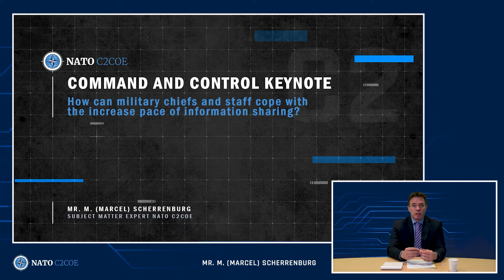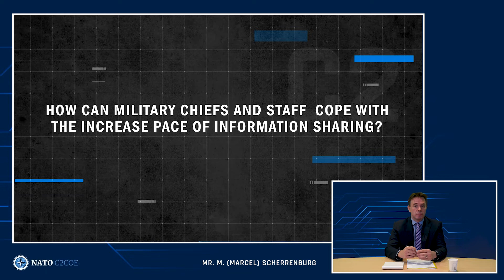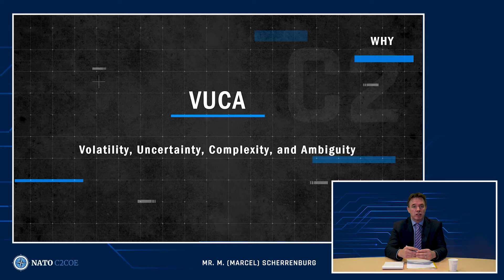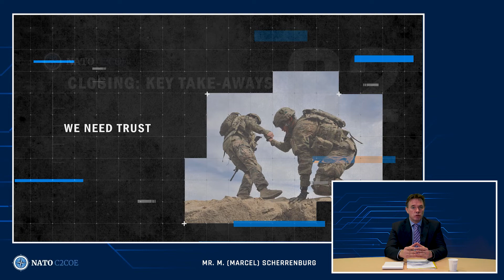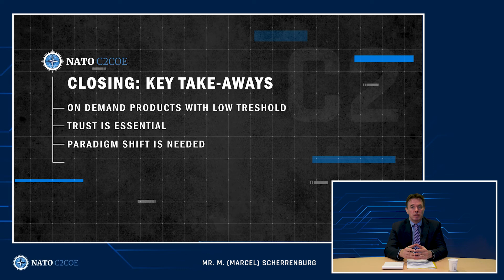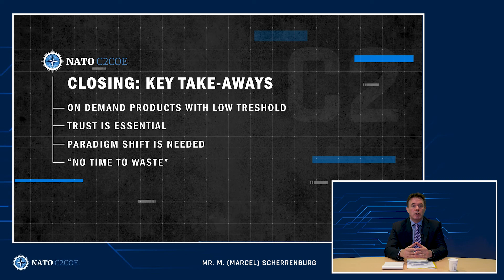Vauban Sessions 2022 NATO C2COE Presentation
On behalf of the NATO Command and Control Centre of Excellence, Major Marcel Scherrenburg (NLD A) gave a presentation and joined the panel discussion during Vauban Sessions 2022 (18th and 19th of January, 2022). The theme of this event was "From Data to Decision: Technical, operational and Human Challenges for C2".

The 2022 Vauban Sessions, hosted virtually on 18-19 January 2022 by the French Rapid Reaction Corps and CEIS-Avisa Partners, brought together over 60 participants from a variety of NATO Nations. The debates, held under the Chatham House rule were moderated by former NATO SACT General (rtd.) Jean-Paul Paloméros, and gathered speakers from NATO and EU institutions, and national and multinational military leadership.

To maintain their operational superiority in contested physical, cyber and electromagnetic environments, the military have engaged in deep digital transformation processes. Data is the lifeblood of efficient decision-making in modern warfare: processed into valuable information, it enables military commanders to take faster and enlightened decisions, leveraging a constantly updated vision of the battlefield. But a number of technical, operational and human challenges still face the use of data in Command and Control (C2) systems at the collection, processing, storage and transmission stages.